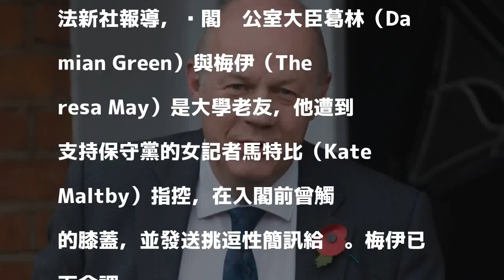英政壇性騷醜聞延燒 梅伊副手否認指控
〔中央社〕英國首相梅伊實際副手、與她關係最密切的閣員之一葛林，成為英國政壇連串性醜聞延燒至今捲入的最高層官員。他今天強烈否認對一名女記者有不當舉止。

發表評論評論如下。